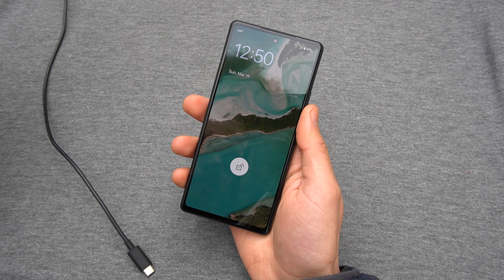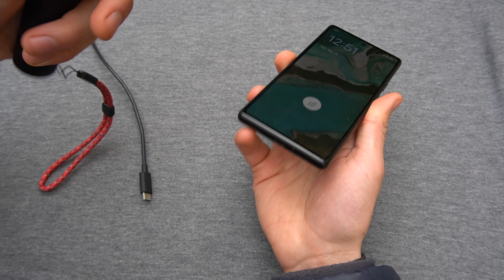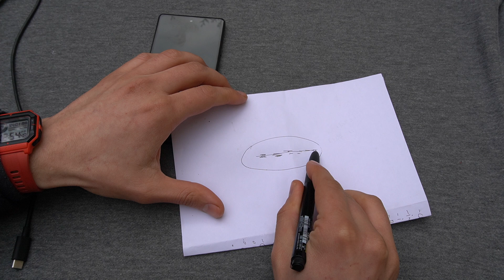Google Pixel 6a / Pixel 7 Not Charging? How to Fix & Clean USB Type-C Port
You can get Decent Charger Port Cleaning Kit on Aliexpress Here for under $3
One more link, Check whichever is the Cheapest
Link to Blowers

(Affilate Link)

How to Fix a pixel 6a or google Pixel 7 that is not charging or can't connect to pc to transfer data.
How to clean out the type c port of google pixel 6a and google pixel 7

Camera I use to Record Videos
Great Microphone